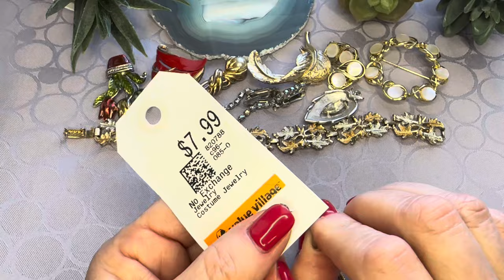НАШЛА И ГЛАЗАМ НЕ ПОВЕРИЛА! НЕВЕРОЯТНАЯ КРАСОТА! ВИНТАЖНАЯ БИЖУТЕРИЯ, УКРАШЕНИЯ, ОБЗОР ПОКУПОК